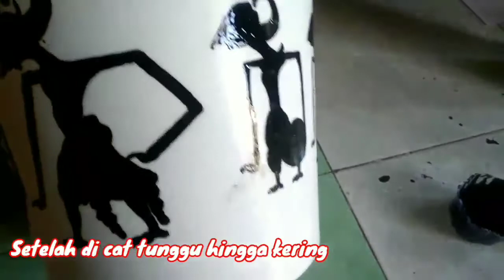Tugas PKWU Melukis pot dengan tema budaya lokal | Kelompok 9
Kelompok 9
1. Bagas satrio D (05)
2. Erick Ariela Rollanda (11)
3. Ridho Karunia Satria w (31)
4. Tufail Aska Fikaro (35)